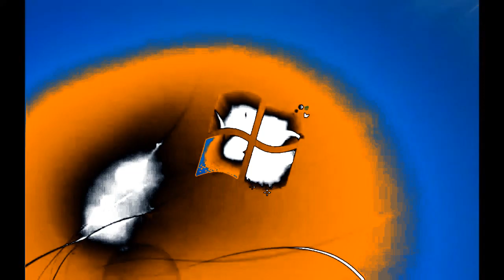Windows 7 Startup Logon NOW MY VIDEO Effects in G Major 466